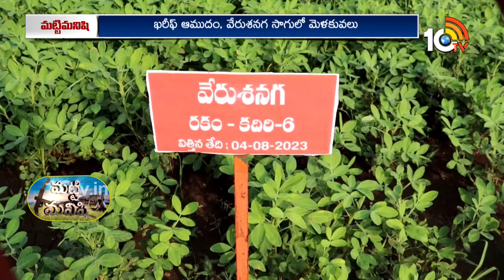Verusenaga panta In Telugu | వేరుశనగ పంట సాగు | 10TV News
10TV is one of the Largest Content producing Telugu News Channel in Telugu States. Its one of the leaders in the production and broadcasting of un-biased and comprehensive news.
10TV offers round the clock coverage of latest breaking news and unique mix of news bulletins, current affairs and Entertainment programmes.
10TV Youtube Channel offers Latest News from Telugu States, Politics, Entertainment, Health, Sports Lifestyle, Devotional, National News, International News and lot more.!

హాయ్,
10టీవీ యూట్యూబ్ చానల్‌కి స్వాగతం. 10టీవీలో ప్రసారమయ్యే కథనాలతో పాటు ఆసక్తికరమైన మరెన్నో అంశాలను 10టీవీ యూట్యూబ్ చానల్లో మీకు అందిస్తాం. మా వీడియోలలో మీకు నచ్చిన వాటిని మాకు తెలియజేయండి. అలాంటి మరిన్ని కథనాలను మీకు అందించేందుకు ప్రయత్నిస్తాం. నచ్చిన వీడియోలను మరింత మందికి షేర్ చేయండి. చానల్‌ను సబ్‌స్క్రైబ్ చేయడం మరిచిపోకండి. ధన్యవాదములు.!